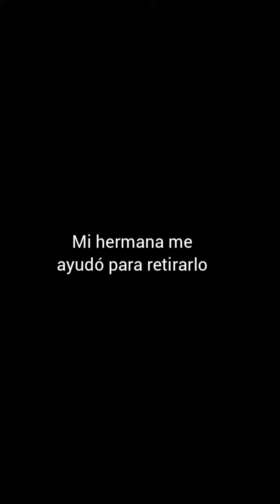🍡CÓMO HACER YOGUIS EN WAFLERA CON POCOS INGREDIENTES▶mekirs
Cómo hacer BANDERILLAS ó CORN DOGS ó CREPALETAS sin la máquina especial para hacer los YOGUIS. Usé una waflera o sanguchera para hacerlos y el video es en vertical ;3

2:50 ocurrió el terror
4:05 la probación
0:04 INGREDIENTES:
- 1 huevo
- 1/4 de taza de harina sin preparar
- 1/8 de taza de agua ó leche
- 1/2 cucharadita de sal
- 1/2 cucharadita de azúcar
- 1 salchicha
- Y de preferencia queso para pizza